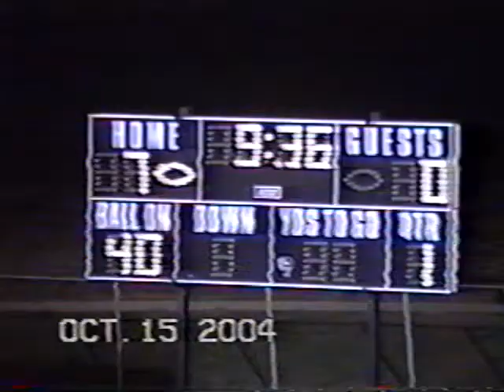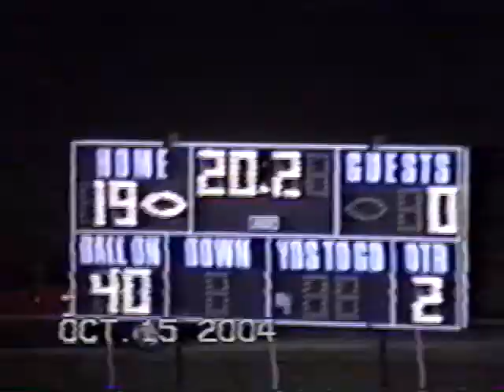2004 Odebolt-Arthur Trojan Football vs Westwood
2004 Odebolt-Arthur Trojan Football vs Westwood